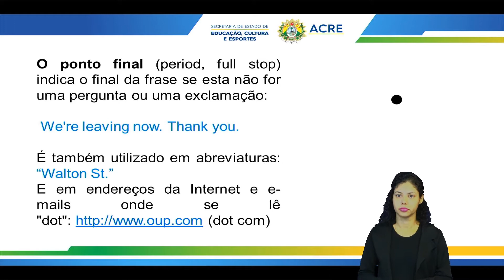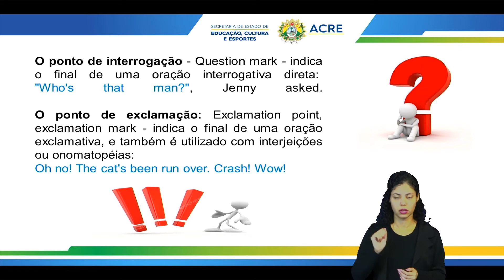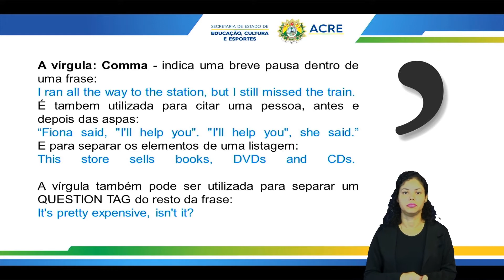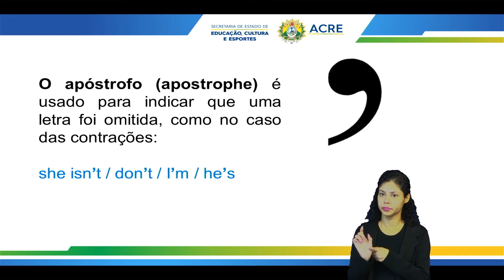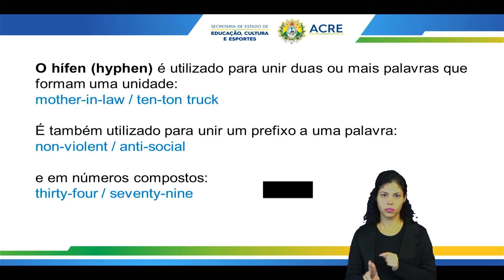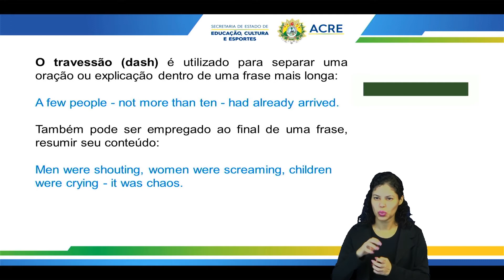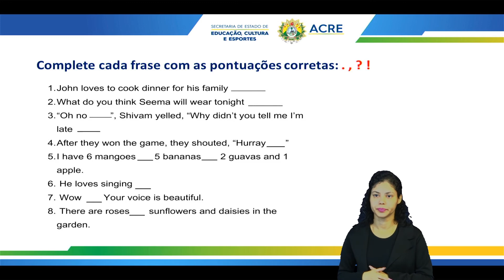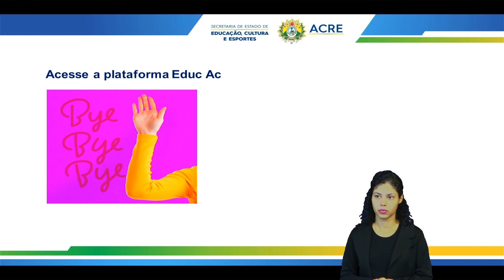6º Ano - Língua Inglesa - Aula 14 - Pontuação em Inglês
6º Ano do Ensino Fundamental - Anos Finais.
Aula 14 de Língua Inglesa.
Tema: Pontuação em Inglês.
Professora: Camila.